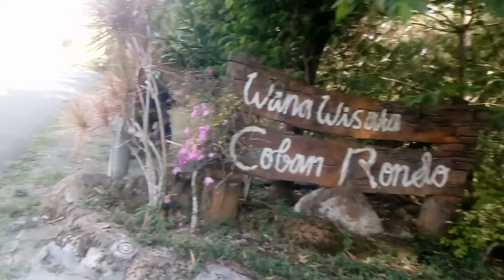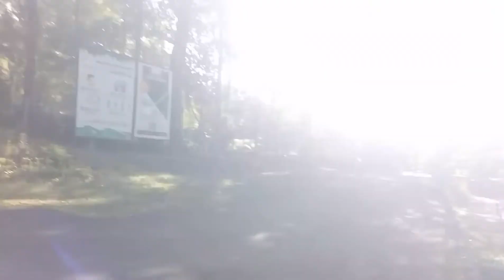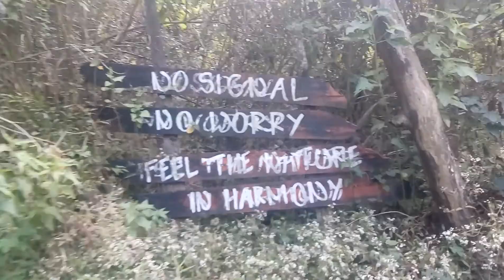Perjalanan dan ke indahan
Menerobos semesta